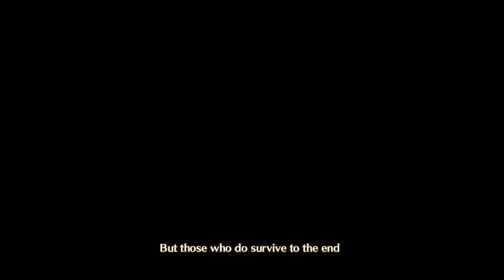[Switch] - Claire - Xenoblade Chronicles 3 (Part 1?)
Hello everybody! Here is me playing an hour or so of Xenoblade Chronicles 3 on Nintendo Switch, I may be doing a playthrough of this game so I'm posting this in the mean time, enjoy!